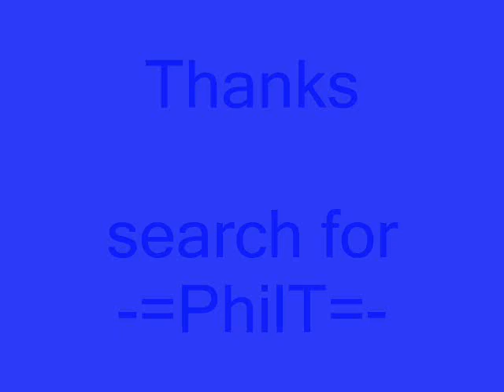Xray nt18t mini rc .08cc 30% NITRO humm??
mini bash 1/18 nitro car in bmx track